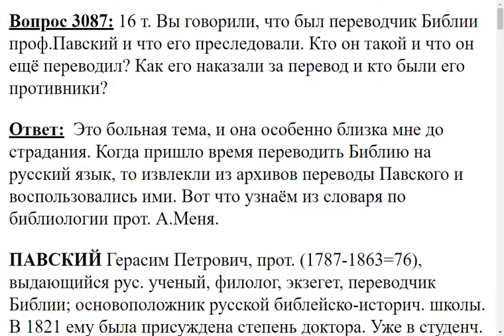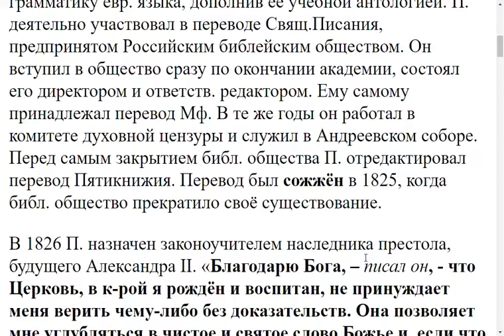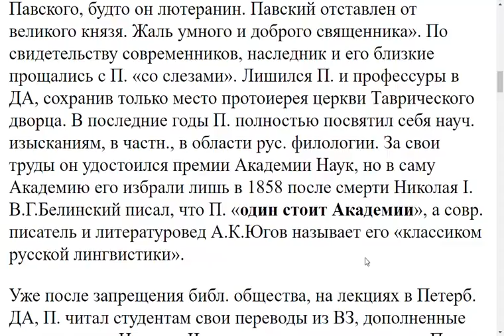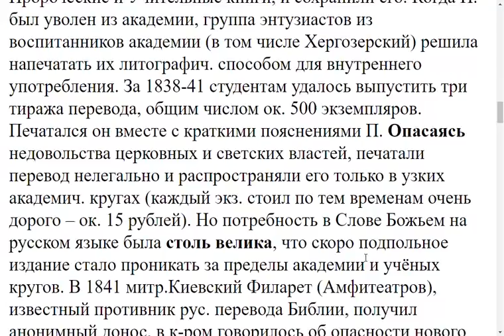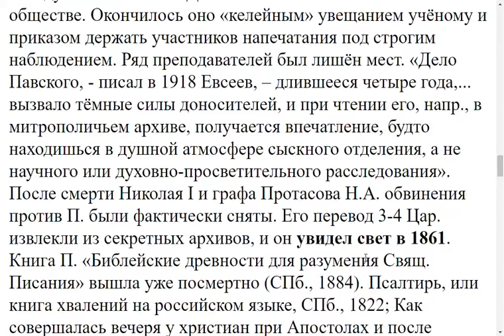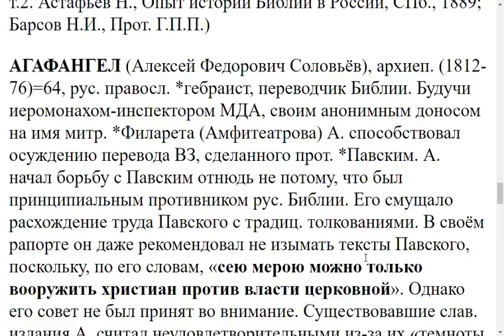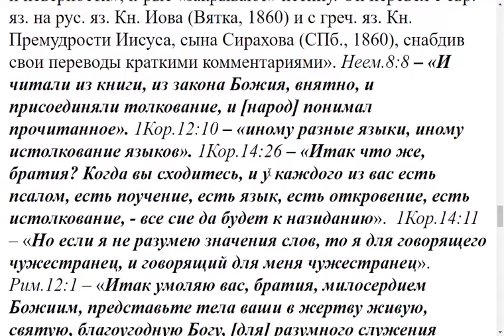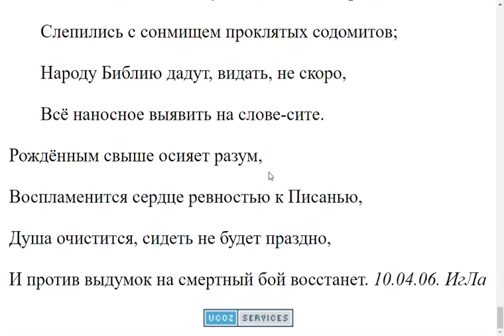3087. Проф Павский, за что его пресследовали?